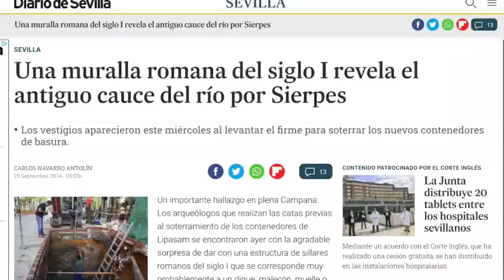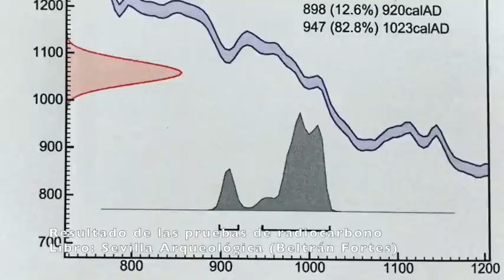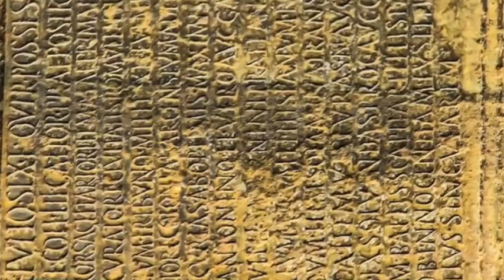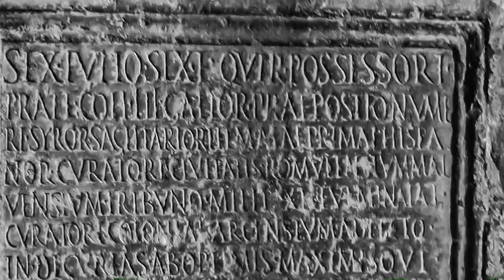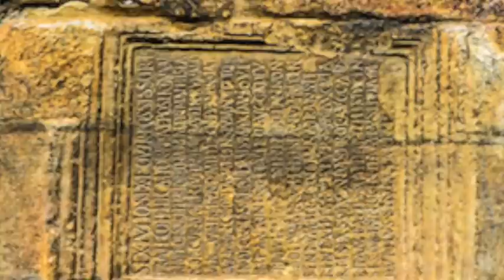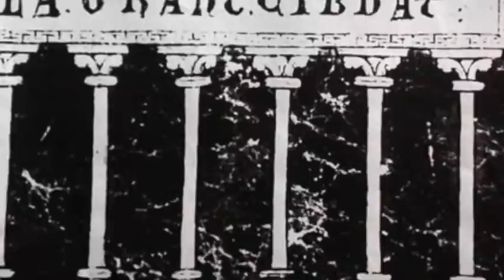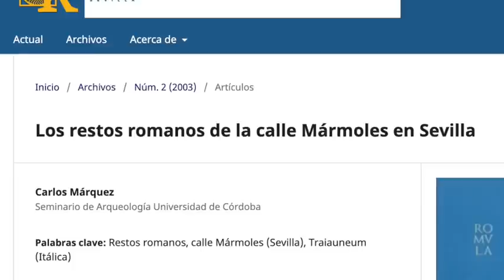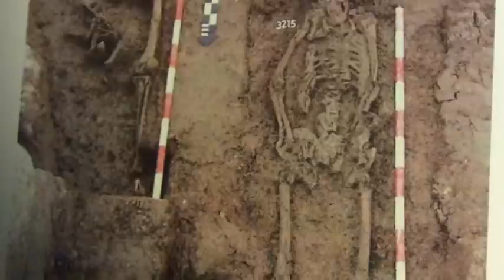🔴ISPAVILIA TV “Sucedió en la Antigüedad (2/3)”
👉 En este 2️⃣capítulo viaja con Ispavilia a la vieja Hispalis, la configuración urbana de la ciudad y su trazado, las huellas materiales que conservamos de época romana, la interpretación arqueológica de las columnas de la calle Mármoles, el viario extramuros... y mucho más.

Disfruta con Ispavilia de la cultura y viaja por la historia desde el salón de tu casa 📺.

Mucho ánimo a todos 💪.